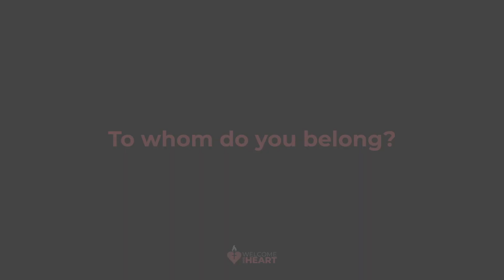The Sacred Heart Enthronement--- The Greatest Drama of our life!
The greatest drama of our life is our relationship with God. Our relationship with God is like a love story between God and us. God continually pursues us and is patiently awaiting our response. WelcomeHisHeart.com is a new website and initiative to share the message of how Jesus loves you and wants to be welcomed into your heart and home and in return, He will bring you His perfect love!